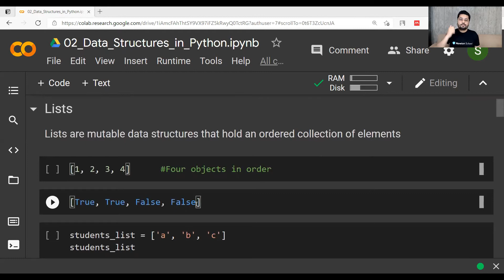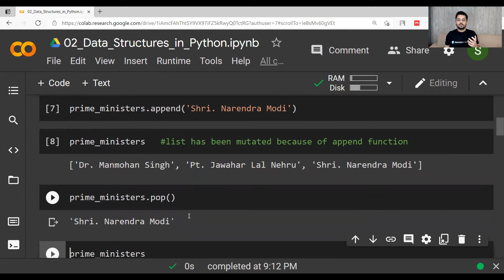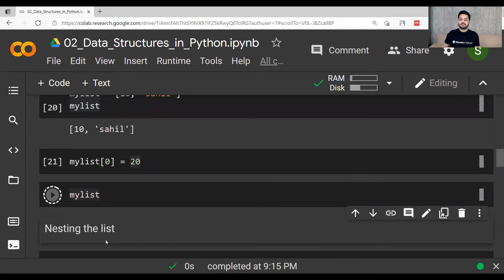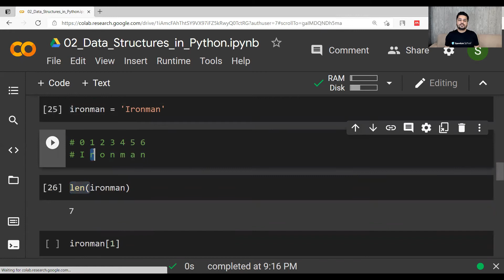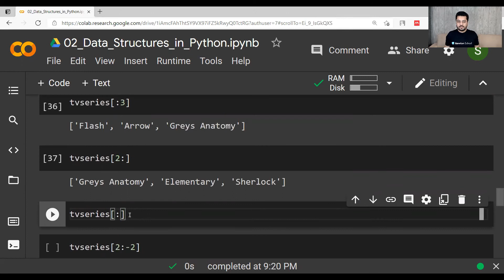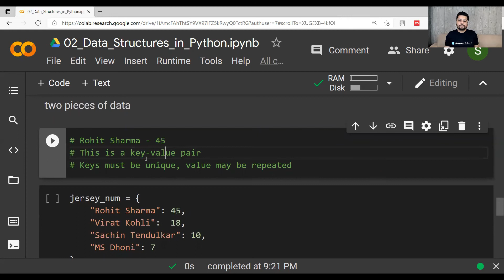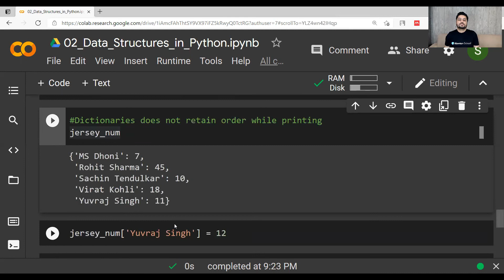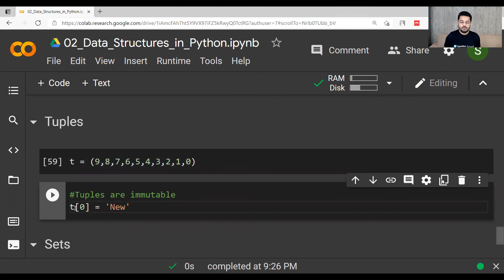03 - Data Structures in Python | Dr. Sahil Sharma | Machine Learning Practical Series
This video discusses the four types of data structures in Python, Lists, Tuples, Sets, and Dictionaries.